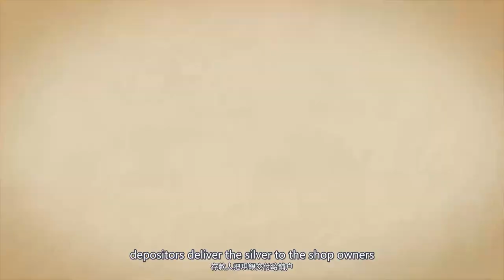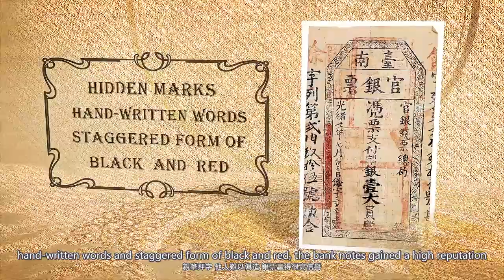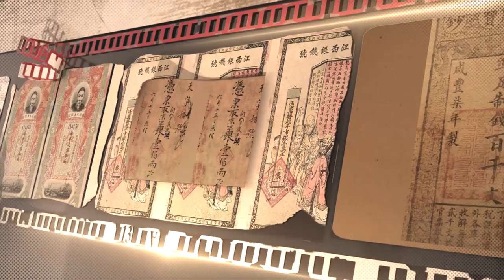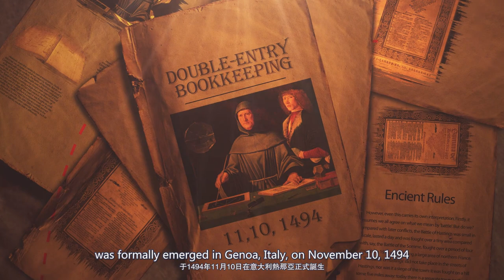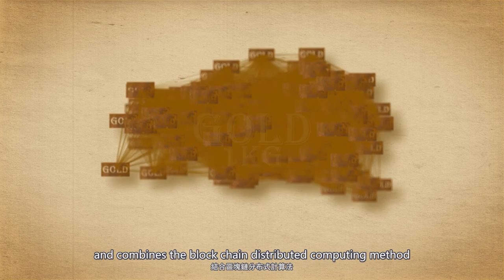The History of Chinese Monetary Culture (English)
The video mainly demonstrates the history of Chinese monetary culture: from Jiaozi (9th century A.D.) to bank note to draft bank (1823), while introducing the double-entry bookkeeping emerged in Italy and the thriving blockchain techology nowadays.

Goldlinks converges the ancient and modern cultural and technological heritage of China and the West, and combines the blochchain distributed computing method, to ensure the safty, transparency and consistency of data, and provide a universal value exchange platform for the world.